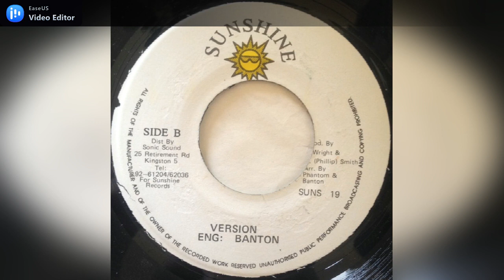Sunshine - Eng Banton (Version)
Label: Sunshine